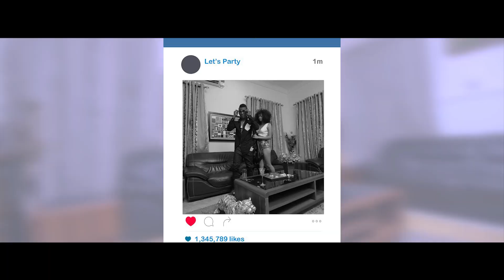Anally - Shebe Feat Skiibii (Official Video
Prolific Artist Anally is out with the visuals to his HIT single "Shebe" featuring Skiibii of 5 Star Music.

Shebe is a very HOT Dance track that is currently making waves in the clubs both in Africa and Europe.

Anally is a Nigerian Singer/Songwriter that is really holding it down in the competitive world of music.

The Visuals was directed by award winning music video director Avalon Okpe and shot in very exquisite locations.